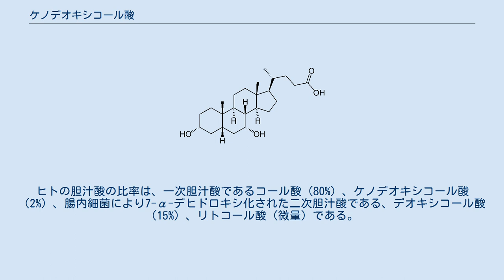ケノデオキシコール酸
ケノデオキシコール酸（ケノデオキシコールさん、英:Chenodeoxycholic acid）は、胆汁酸の一種である。
ケノデオキシコール酸は、白い結晶物で水に溶けないがアルコールや酢酸には溶け、融点は165-167 °Cである。
このカルボン酸塩は、抱合ケノデオキシコール酸と呼ばれている。
ケノデオキシコール酸は、肝臓で生成される4大有機酸の一つである。
 ケノデオキシコール酸は、肝臓でコレステロールから合成される。
それは、アヒルから初めて取り出され、それゆえギリシャ語でアヒルを意味する「ケノ」の名前が付けられた。
 この化合物が大腸内の微生物に代謝されると二次胆汁酸であるリトコール酸に変化する。
この反応は一部の腸内細菌が有する胆汁酸-7α-デヒドロキシラーゼの酵素によって触媒される。
これらの2つの胆汁酸は、タウリン又はグリシンと結合することができる。
この結合は肝臓内でより乖離度の高い条件下で行われるため、生成する化合物はイオン化されたままとなる。
これらのイオン化した化合物は、消化器官に留まり回腸まで達し、そこで再吸収される。
化合物の結合の目的は、回腸に至るまでの消化器官における脂質の吸収を手助けし続けるためである。
 一箇所に細菌叢が停滞して留まること（ブラインドループ症候群）により微生物が小腸で異常増殖する場合、微生物が結合した胆汁酸を分離し脂質の消化吸収を妨げる。
この症状は脂肪便を発現させる。
 ケノデオキシコール酸とコール酸は、ヒトにおいて最も重要な胆汁酸である。
その他の哺乳類では、デオキシコール酸の生成のほうが優勢である。
ヒトでの代表的な2つの胆汁酸は、コール酸とケノデオキシコール酸である。
ヒトの胆汁酸の比率は、一次胆汁酸であるコール酸（80%）、ケノデオキシコール酸（2%）、腸内細菌により7-α-デヒドロキシ化された二次胆汁酸である、デオキシコール酸（15%）、リトコール酸（微量）である。